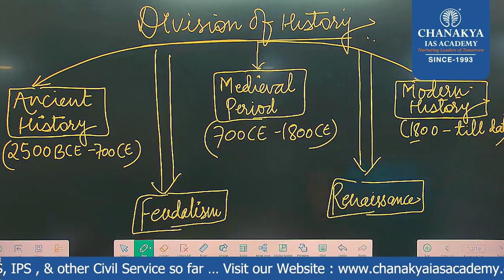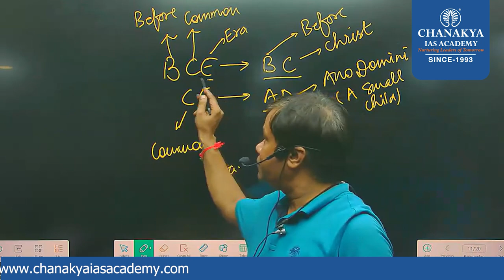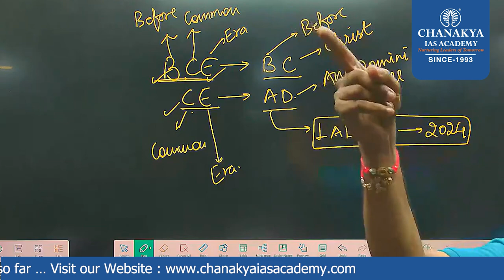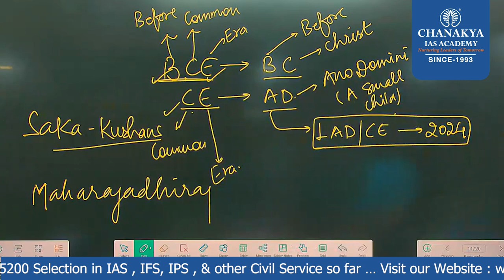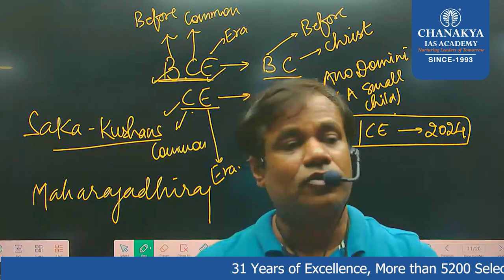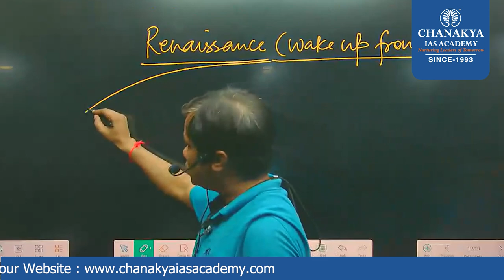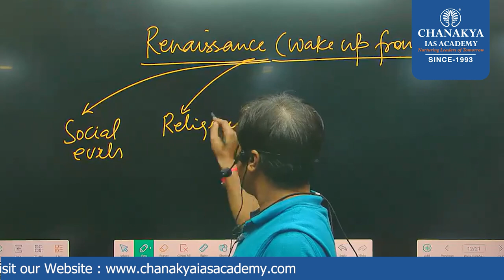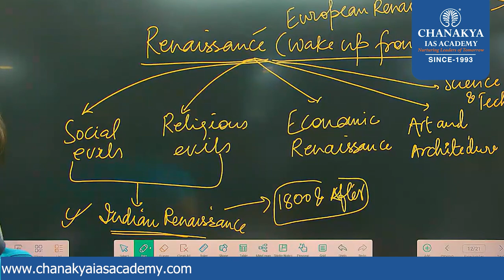5 Approach to Study || History || Part 04